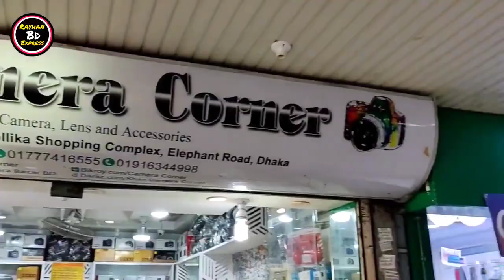কমে গেল new ক্যামেরার দাম new nikon camera price Dhaka cenon new price camera in Bd Dhaka 2023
কমে গেল New ক্যামেরার দাম New Dslr Camera Price in Bangladesh 2022 Nikon Canon Camera Price Dhaka
Address : Shop Name : New Camera Corner

 # 1- Eastern Mollika ( 6Th Floor ) Eliphant

Road , Dhanmondi Dhaka - 1205